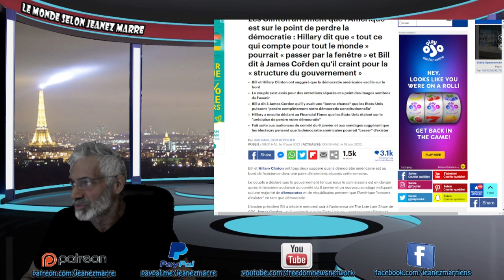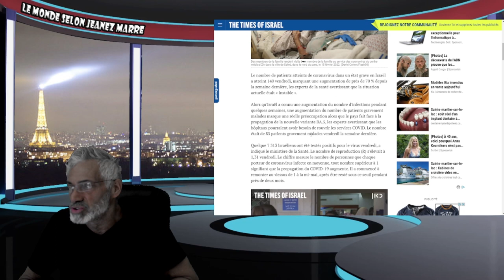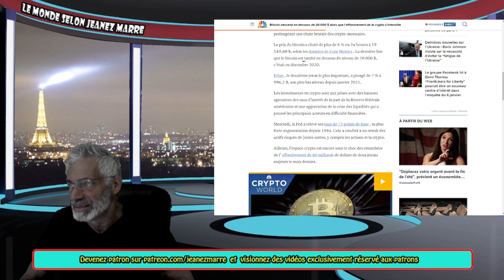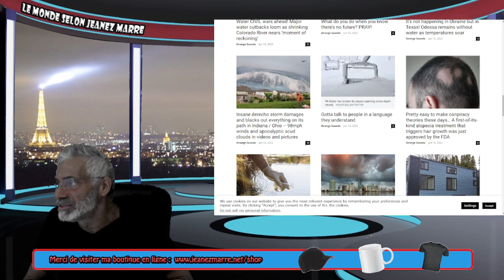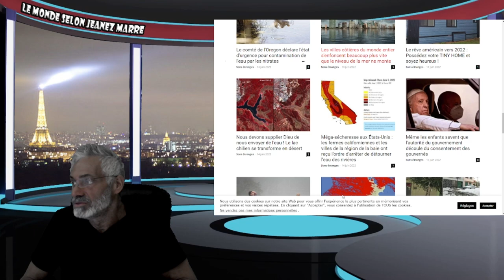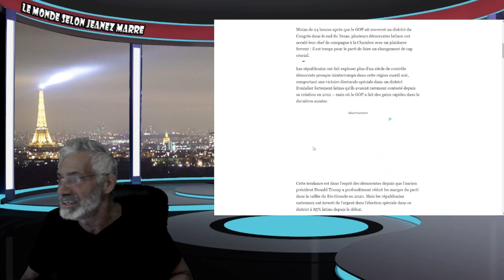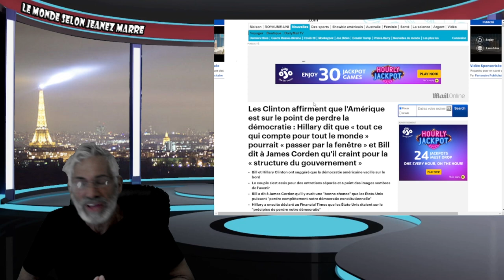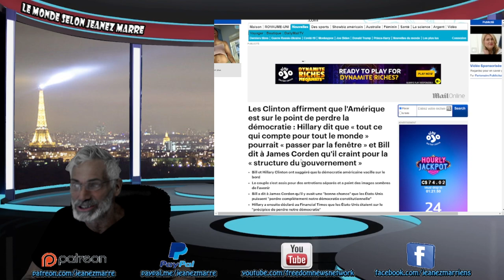LES CLINTON FONT UNE GRANDE MISE EN GARDE AU MONDE ENTIER, ON DEVRAIT LES PRENDRE AU SÉRIEUX.